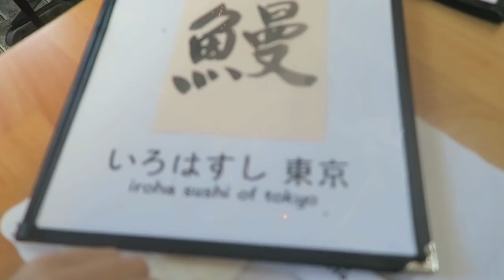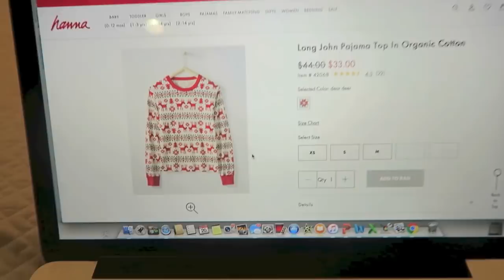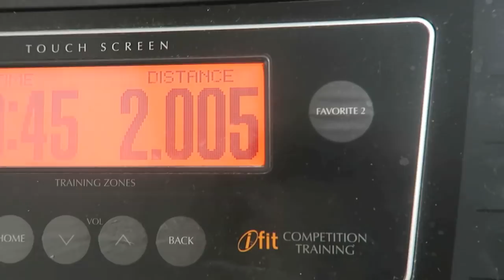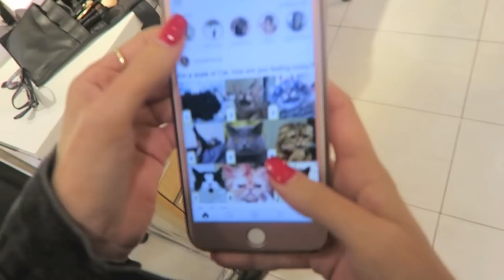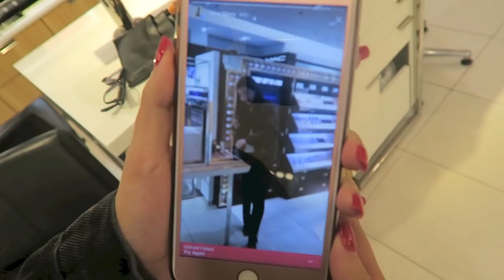weekly vlog- holiday shopping, thanksgiving prep, coffee runs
hiiii loves - i hope you enjoyed today's video

i love you sososososso much :)

go add me on snap - MyYoutubePaige